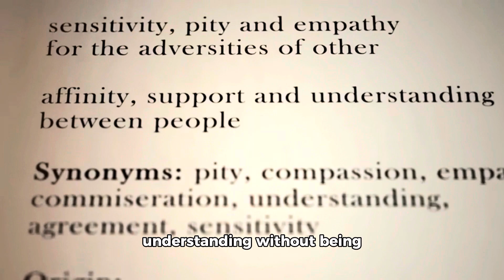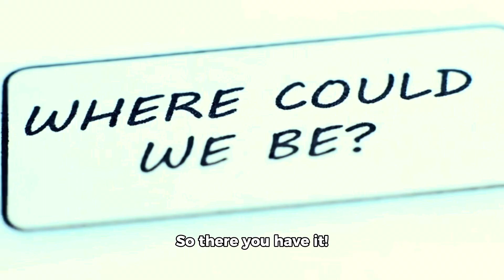Unlock the secrets of building rapport in sales!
Unlock the secrets of building rapport in sales! 🤝 Join me in this enlightening video as we delve into the art of creating meaningful connections that drive sales success. Discover expert tips, proven techniques, and actionable strategies to enhance your rapport-building skills and elevate your sales game to new heights! 💼💥